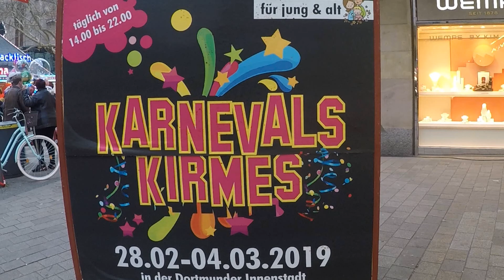Karnevalskirmes Dortmund 2019 - Impressionen mit vielen Fahrgeschäften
Dortmund
Karnevalskirmes 2019
Aufnahme vom 28. Februar 2019
Impressionen mit vielen Fahrgeschäften
# Break Dancer - Schneider
# Hawaii Swing - Schaak
# Twister - Deinert
# Voodoo Jumper - Schäfer
# Riesenrad Ostseestern - Gormanns
# Rocket - Hartmann
# Time Factory _ Hartmann
# Autoscooter "Pole Position" - Mennecke